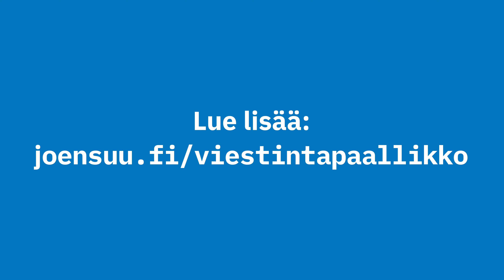Joensuu etsii viestintäpäällikköä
Joensuun viestinnässä on särmiä. Tule tekemään niitä lisää!